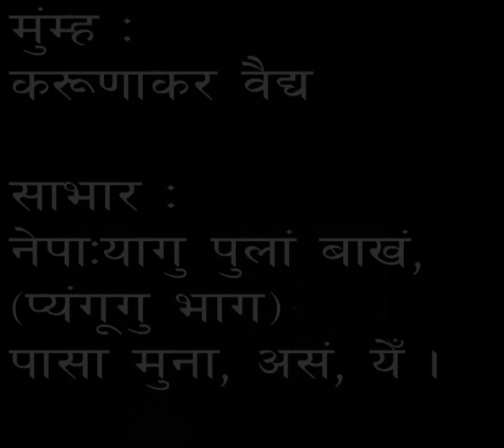Karunakar Baidya, Pulaan Dhau,पुलां धौ, लोकबाखं संकलक करुणाकर वैद्य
पुलां धौ, बाखं संकलक करुणाकर वैद्य
 थ्व पुलां धौ नांगु लोकबाखंया संकलक करुणाकर वैद्य खः, वयकःया छेँ लगंख्यः, यलय् खः । वयकलं नेवाः समाजया लोकबाखं (न्यँकँबाख) नापं देशया थीथी थायया लोकबाखं मुनाः पिकया दीगु दु । थ्व बाखं नं वयकलं हे मुंकाः तःगु बाखं खः ।